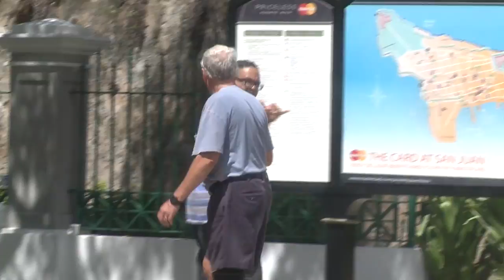GCG BLUETOOTH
Especial "Rie Con Ganas" el 13 de noviembre de 2015.